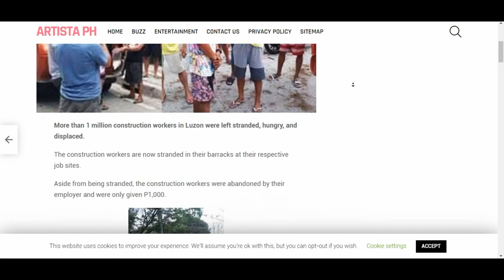Nakakaawa mga construction workers sa UP Compound kumakain na lang ng pusa at daga!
STRANDED CONSTRUCTION WORKERS FROM UP COMPOUND EAT MOUSE AND STREET CATS TO FIGHT THEIR HUNGER

More than 1 million construction workers in Luzon were left stranded, hungry, and displaced.

The construction workers are now stranded in their barracks at their respective job sites.

Aside from being stranded, the construction workers were abandoned by their employer and were only given P1,000.

Just like the story of the stranded construction workers in UP compound.

In a report by Philippine Entertainment Portal (PEP.Ph), those workers are struggling to fight for their hunger.

Survival of the fittest as it may seem.

To alleviate their hunger, some of them came to the point that they are eating rats and street cats.

They learned about the 428 stranded construction workers’ situation through Alfred Allan Jose.

Alfred is the founder of the Quezon City C0VID-19 Food and Goods Donation, a group that provides meals to Filipinos affected by the C0VID-19 pandemic and delivers free personal protective types of equipment for front liners.

According to Alfred, the said construction workers are not receiving support and assistance from their employers.

They just invent their strategy to keep them from getting hungry.

Such as eating fruits from the fruit-bearing tree, the sad part is eating rats and cats from the streets.

They cannot go home in their perspective province due to the enhanced community quarantine.

However, the UP administration has not failed and neglected to assist stranded construction workers.

They also called on employers and private contractors to assist their laborers.

The UP administration also taking care of the university’s stranded employees and students.

Construction workers are one of the sectors of society most affected and affected by the ECQ.

They are in the “no work, no pay” workforce.

Luckily early this day some reliefs came to distribute for them.

Suc a heart-broken story. Let us all pray for this pandemic to end.

- ARTISTA PH